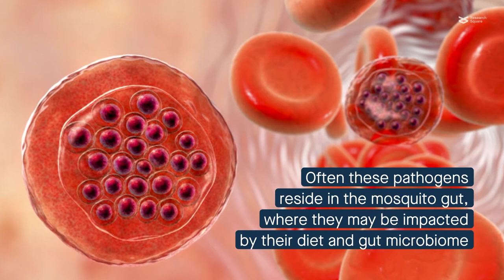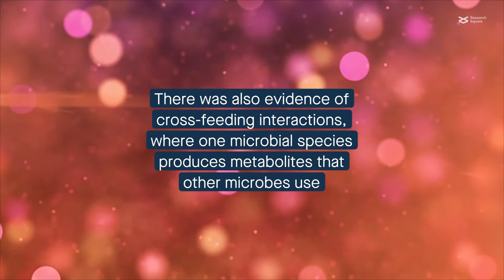Asian tiger mosquitoes: Untangling plant-derived sugar metabolism and fungal microbiome interactions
Guégan et al. "Mosquito sex and mycobiota contribute to fructose metabolism in the Asian tiger mosquito Aedes albopictus." Microbiome (2022)